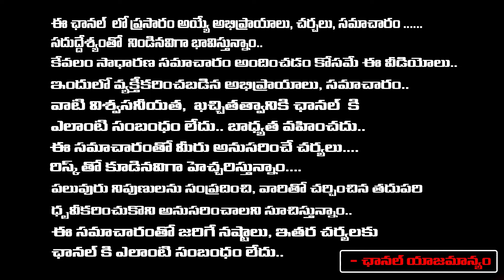Sr Journalist Jagadev On Poonam Kaur Insta Post Viral | Director Trivikram | REDTV Digital